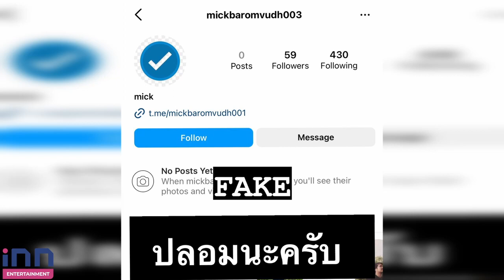มิคบรมวุฒิ แจ้งถูก ปลอมไอจี เตือนอย่ากดติดตาม